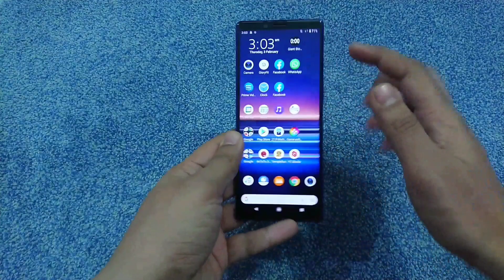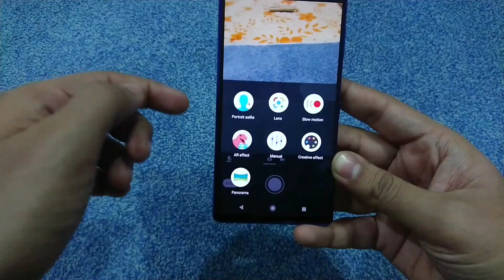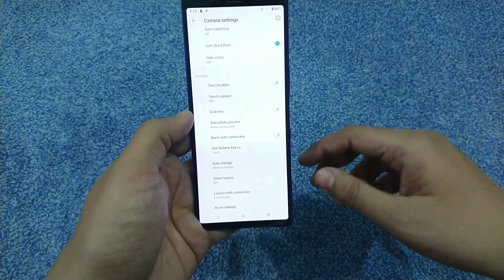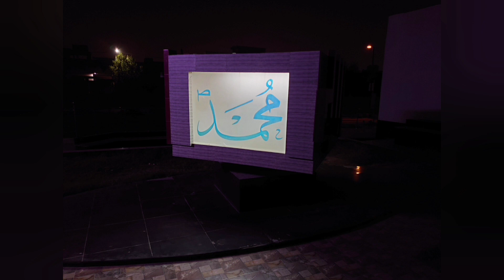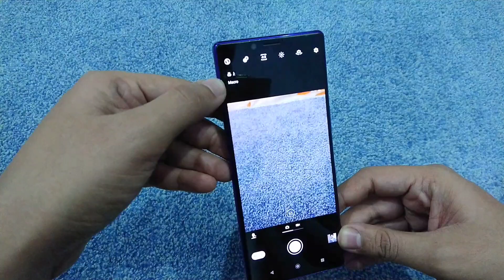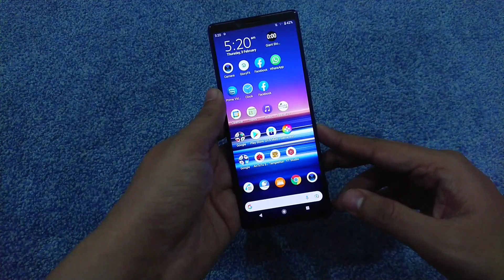Sony Xperia 1 Camera Review - Kamal ker dia 🔥🔥just 25k in 🇵🇰 🇵🇰